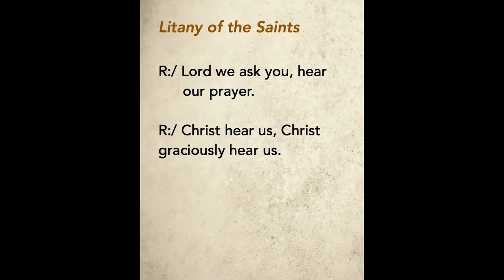Litany Of The Saints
Easter Vigil 2024 @  St Mary Of The Angels, Singapore on 30 Mar 2024.

1 Holy Mary, Mother of God, pray for us.
Saint Michael, pray for us.
Holy Angels of God, pray for us.
Saint John the Baptist, pray for us.
Saint Joseph, pray for us.
Saint Peter and Saint Paul, pray for us.
Saint Andrew, pray for us.
Saint John, pray for us.
Saint Mary Magdelene, pray for us.
Saint Stephen, pray for us.
Saint Ignatius of Antioch, pray for us.
Saint Lawrence, pray for us.
Saint Perpetua and Saint Felicity, pray for us.
Saint Agnes, pray for us.
Saint Gregory, pray for us.
Saint Augustine, pray for us.
Saint Athanasius, pray for us.
Saint Basil, pray for us.
Saint Martin, pray for us.
Saint Benedict, pray for us.
Saint Francis and Saint Dominic, pray for us.
Saint Francis Xavier, pray for us.
Saint John Vianney, pray for us.
Saint Catherine of Siena, pray for us.
Saint Teresa of Jesus, pray for us.
All holy men and women,
Saints of God, pray for us.